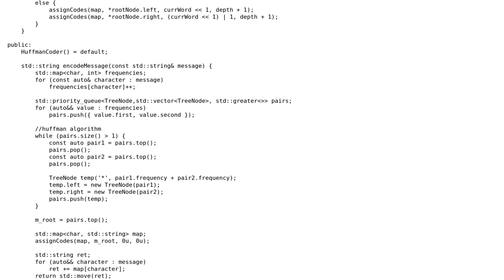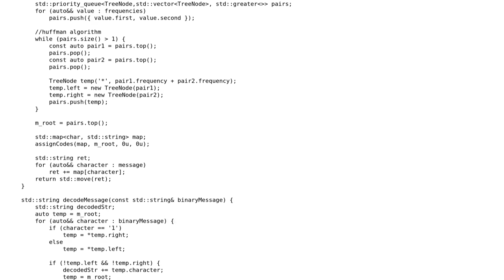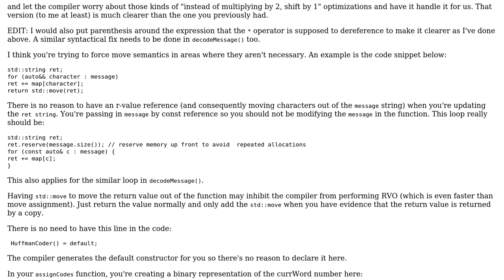Code Review: Huffman algorithm implementation in C++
With thanks & praise to God, and with thanks to the many people who have made this project possible! | Content (except music & images) licensed under CC BY-SA | Music | Images & others | With thanks to user Levon user Bizkit user 200_success and the Stack Exchange Network Trademarks are property of their respective owners. You are responsible for your own actions.